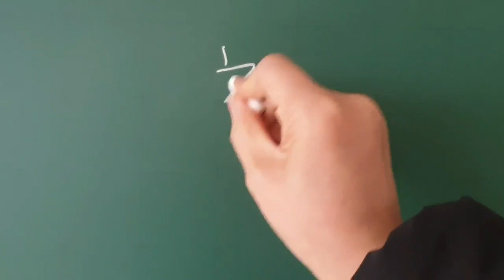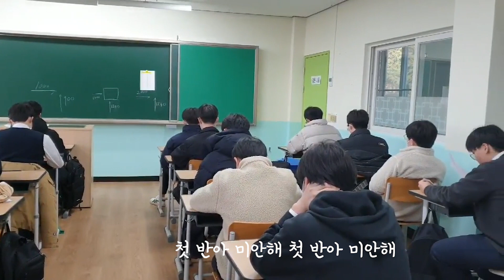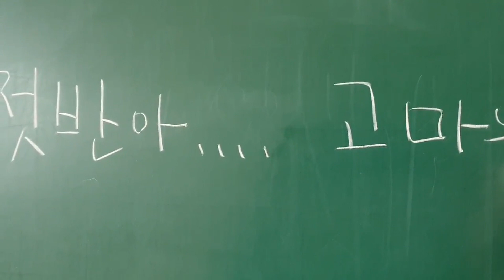[MV] 양말기획_첫 반아 미안해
아티스트 및 앨범소개

양말기획 싱글 4집 앨범 [첫 반아 미안해]

새학기가 되면
학생들과 마찬가지로 선생님들도 걱정이 많아진다.
어떤 아이들을 만날까
어떤 수업을 할 수 있을까

그리고, 선생님들의 걱정은 또 있다.
매번 새로운 진도를 나가는
첫 반의 수업은
잘 할 수 있을까

수업 내용이 몸에 익지 않은 상태에서
뭔가 미진하게 느껴지는 수업을 끝내고 교실 문을 나설 때
아이들에게 하고 싶은 말.

"첫 반아 미안해
오늘 수업이 망한 건 너희 탓이 아냐"

실시간 라이브로 진행되는
첫 반 수업
잘 하고 싶은 마음만큼 부족함을 느끼며
매번 정성을 다하는
첫 반 수업

선생님은 오늘도 또 새로운 진도를 나간다.

"첫 반아 고마워
그렇게 나는 좀 더 나은 샘이 되겠지"

[첫 반아 미안해]는 비슷한 듯 그러나 다른 세 보컬의 목소리가 매력적인 음악이다. 양말기획은 자신의 이야기를 조용하게, 그리고 다정하게 들려준다.
중독성있는 멜로디를 듣다보면 자기도 모르게 흥얼거리게 될 것이다.

Credit

Lyrics by  신승은
Composed by 신승은, 강일일짱, 근육맨
Arranged by 양말기획

Produced by 양말기획
Vocal by 양말기획
chorus by 양말기획
Guitar by 강일일짱
Drums by 강일일짱
Bass by 강일일짱

Recording by 강일일짱, 양말기획
Mixed by 강일일짱
Mastering by 양말기획

Cover design by 양말기획